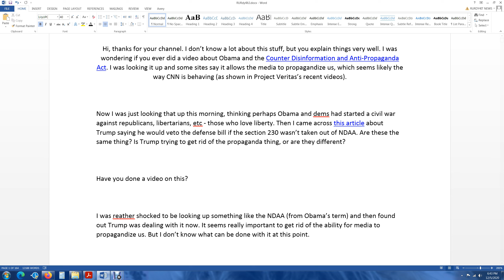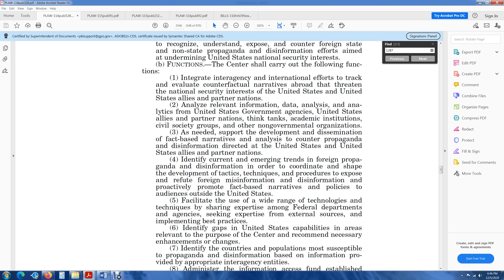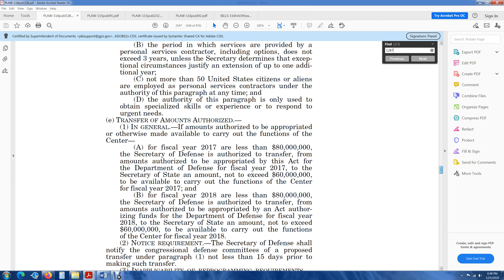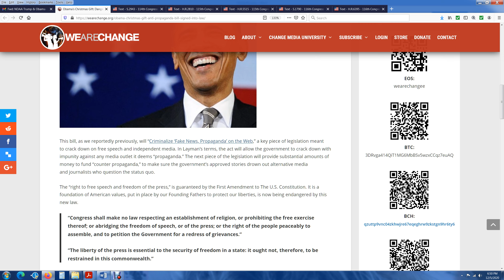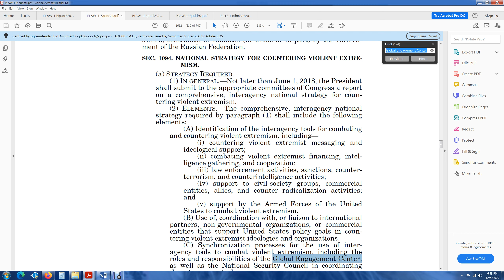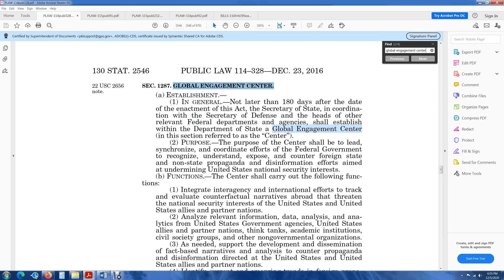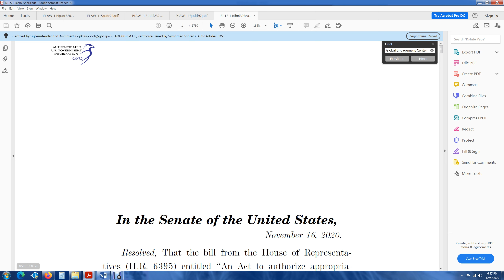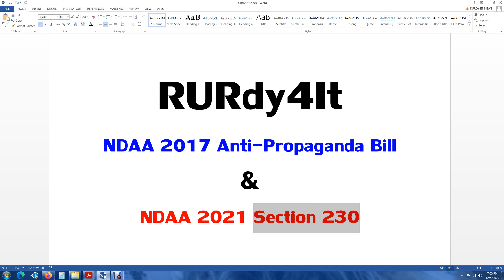NDAA 2017 Anti-Propaganda (OBAMA) & NDAA 2021 Section 230 (TRUMP)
- RURdy4It aka Wolverine